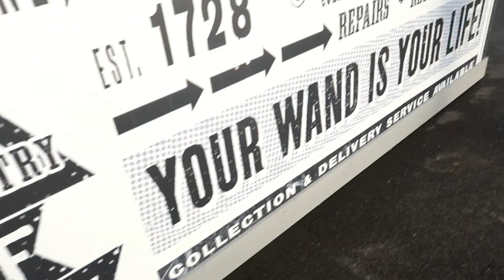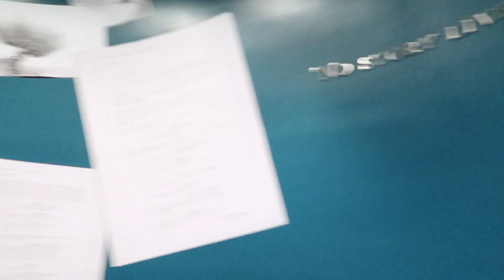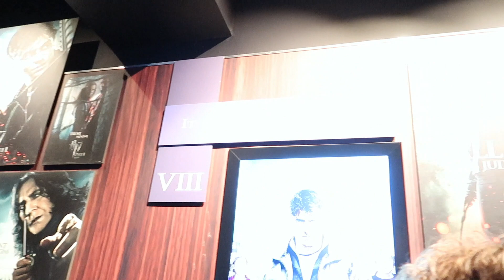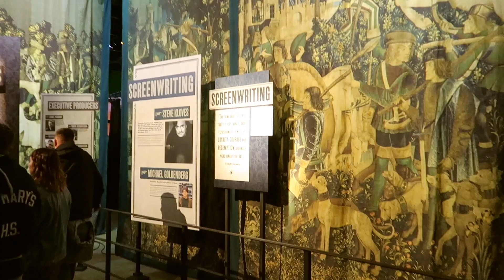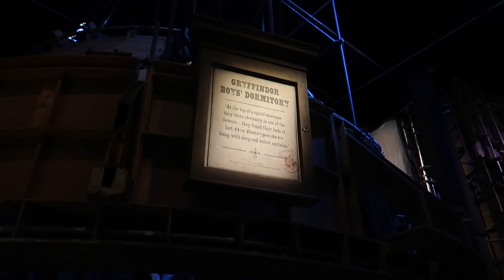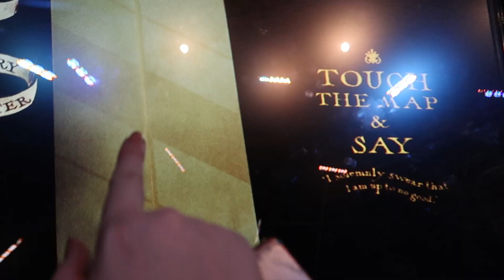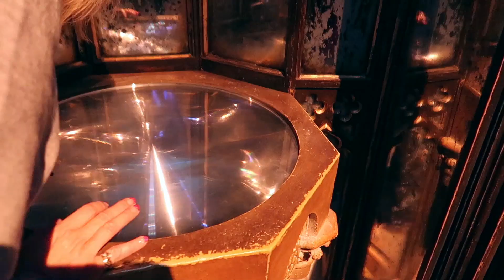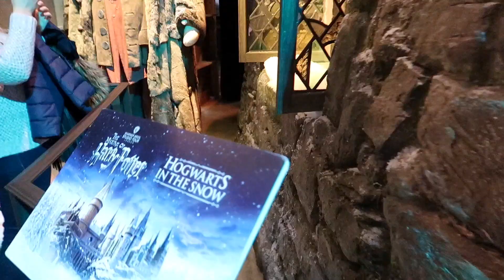HOGWARTS IN THE SNOW| HARRY POTTER STUDIO TOUR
COME EXPLORE THE MAKING OF HARRY POTTER STUDIO TOUR WITH HOGWARTS IN THE SNOW & A TRIP TO THE FORBIDDEN FOREST

Hi everyone, I'm Pixie Rai MUA and I'm a beauty, lifestyle, vlogger and travel vlogger on Youtube. I'm a geek at heart, with a Harry Potter and Disney obsession, with a sprinkle of Marvel thrown in. I have been doing makeup professionally for 5 years and have always enjoyed what I do.